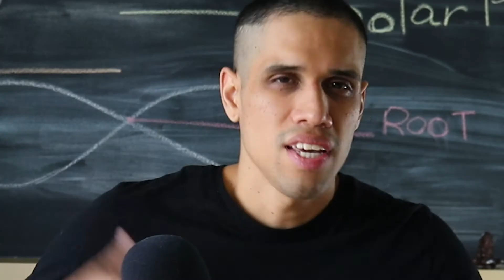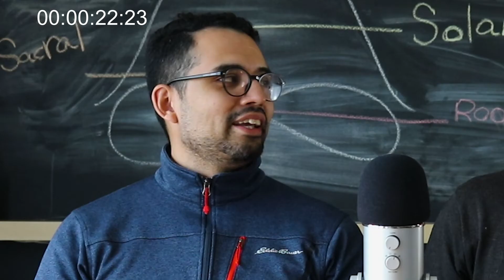Bathed in Our Delusions (Mandy)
This week we dive into one of Nicolas Cage's greatest performances; Mandy. Seriously this movie is unreal! literally and figuratively. And so we present: Mandy,: Bathed In Our Delusions.

0:00 - Seen From Our Delusions
1:30 - Left Unsaid
3:55 - Not Just A Vehicle
5:18 - Mine Is Bigger Than Yours

Modest Mussorgsky - Night on Bald Mountain
Chris Haugen - Sunshine Samba
Scott Buckley -  I Walk With Ghosts
Esther Abrami - No.9 Esther's Waltz
Track Tribe - To the Sun and Back
Carmen Maria and Edu Espinal - Ratatouille's Kitchen
Beethoven - Moonlight Sonata (3rd Movement)
Aaron Kenny - Parisian Cafe
Scott Buckley - Twilight Echo